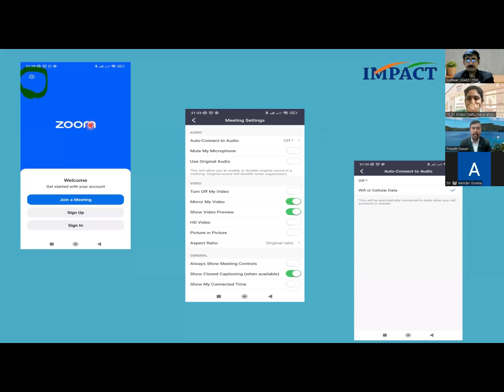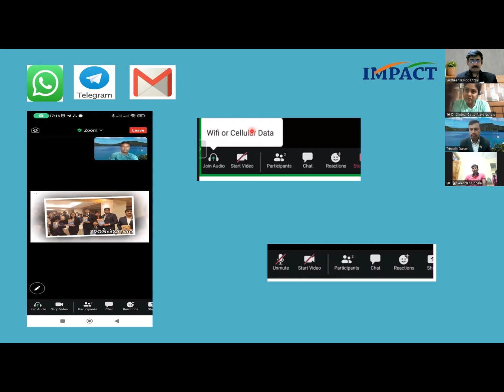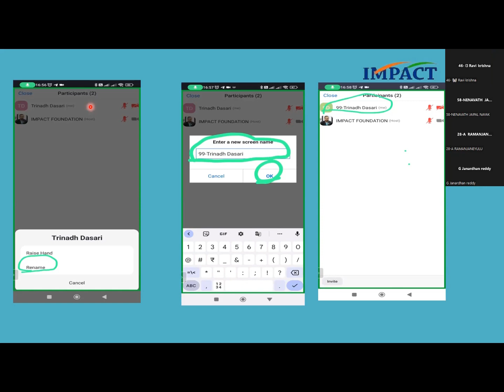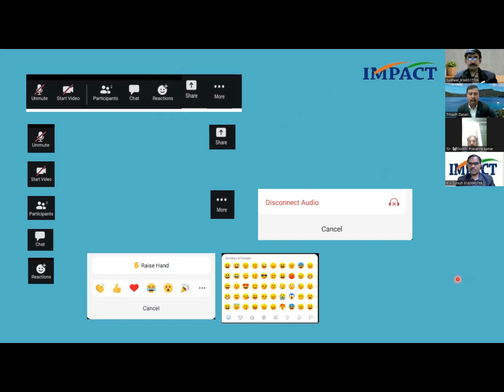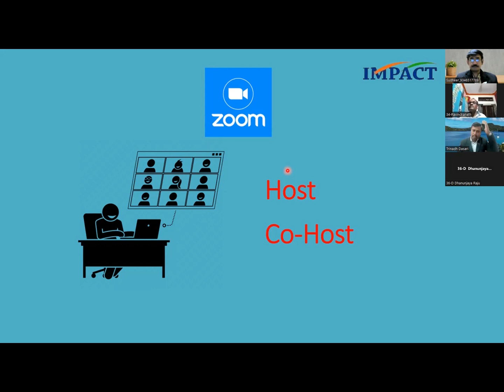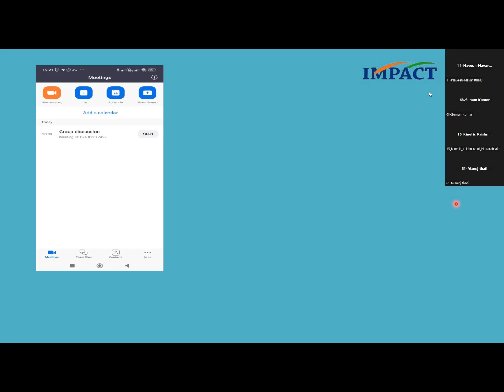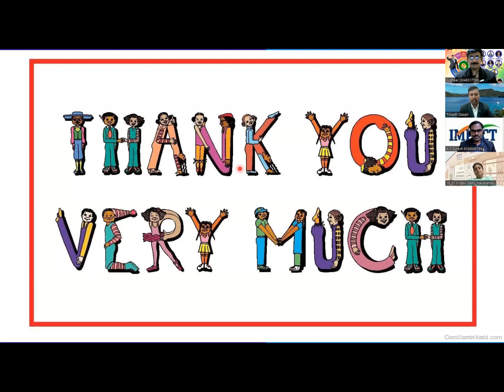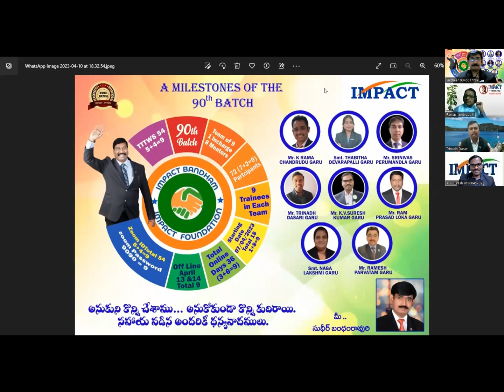ZOOM ETIQUTTE\\ZOOM ETIQUTTE\\జూమ్ సాఫ్త్వేర్ గురించి పూర్తి వివరాలు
In this video, we'll be discussing the dos and don'ts of Zoom etiquette. With the rise of remote work and virtual meetings, it's important to know how to conduct yourself professionally on video calls. We'll cover everything from proper attire and background settings to how to mute yourself and avoid distractions. Whether you're a seasoned Zoom user or new to virtual meetings, this video will provide you with valuable tips to ensure that your next video call is a success. So sit back, grab a pen and paper, and let's dive into the world of Zoom etiquette!